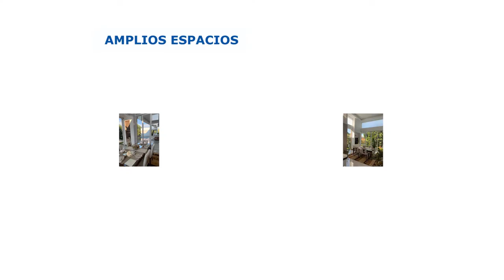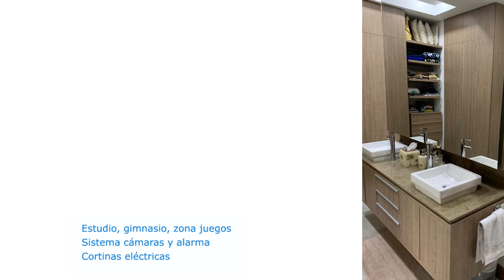🟠CASA EN VENTA Altos de CiudadJardin - Sur de Cali LLAMA YA: ☎️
Espectacular casa en el sur de Cali, pulsa el enlace para mas informacion: